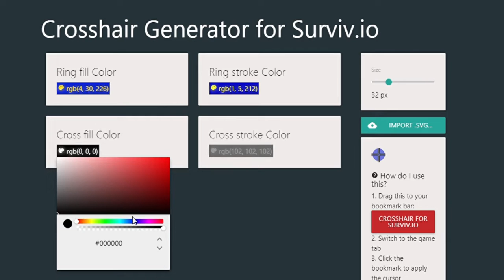How to get a custom crosshair and short gamplay |surviv.io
LAST VIDEO
THEKING YTS
THEKING SURVIV.IO